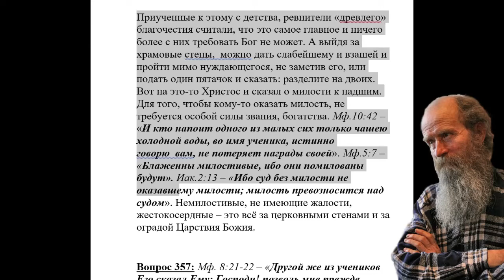356. Что значит, милости хочу, а не жертвы?